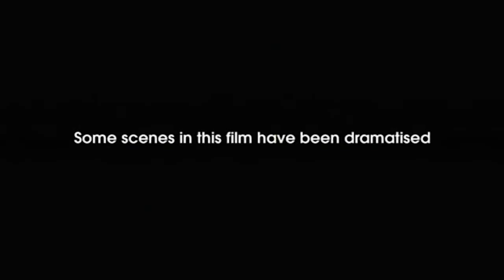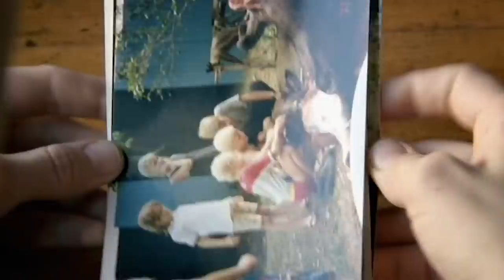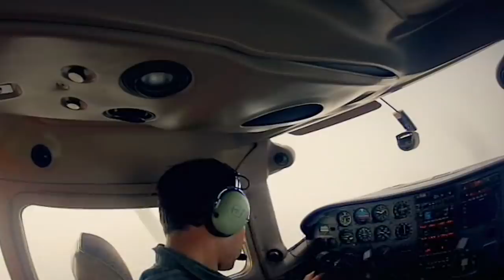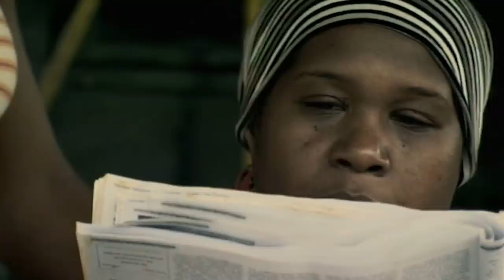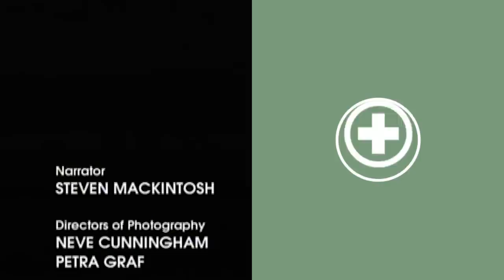Accused of Witchcraft and Murder: The British Farmer's Tale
David was living the dream as a pilot for a luxury safari company in the Central African Republic when he stumbled across a brutal massacre committed by notorious Warlord Joseph Kony.

In the wrong place at the wrong time, Simpson was himself accused of murder and witchcraft, shot at by an angry lynch mob and thrown into one of Africa’s worst jails.

Facing a death sentence, he then found himself trapped in a huge prison riot, stripped and beaten, while the jail was burned to the ground. David Simpson has decided to tell his incredible story for the first time…